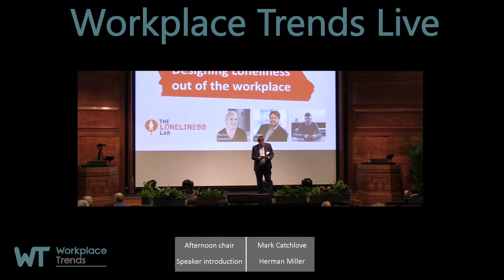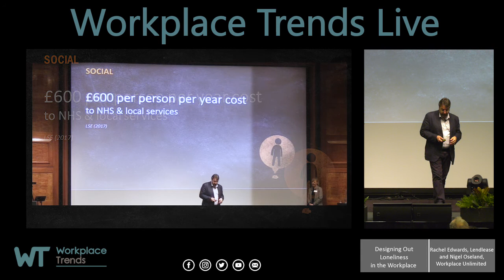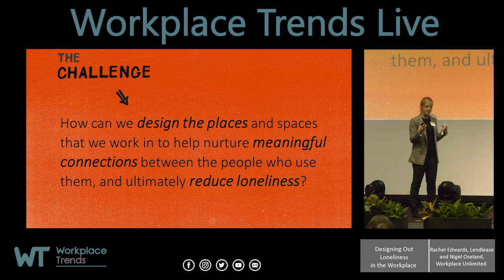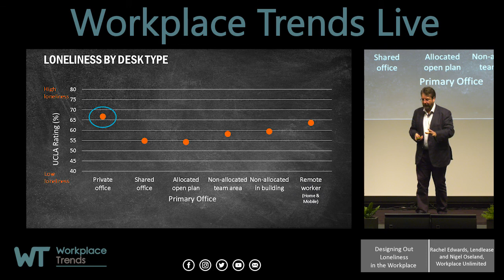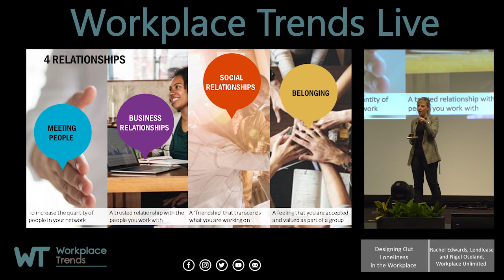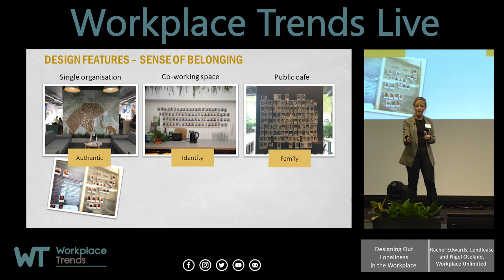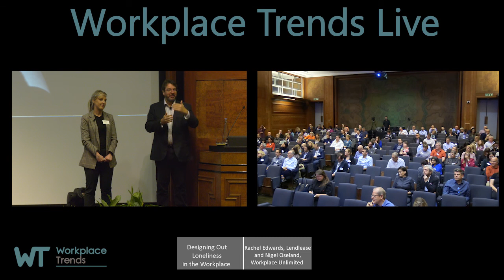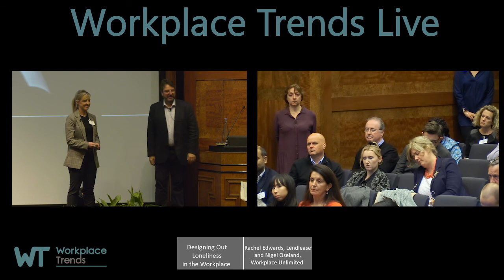Designing Out Loneliness, Rachel Edwards, Lendlease & Nigel Oseland, Workplace Unlimited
Does a workplace bring people together? Or does it push people apart? Loneliness is a growing problem, and although advances in technology make it easier than ever before to be connected to others, in reality people are feeling increasingly isolated.